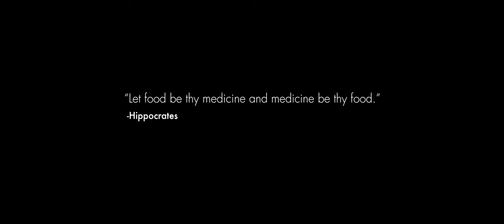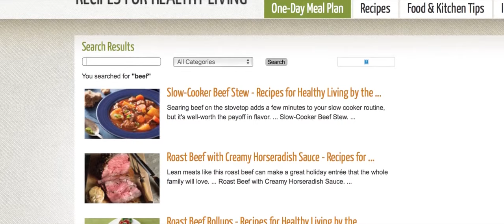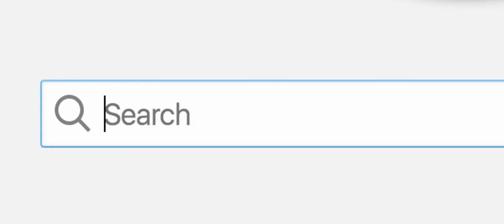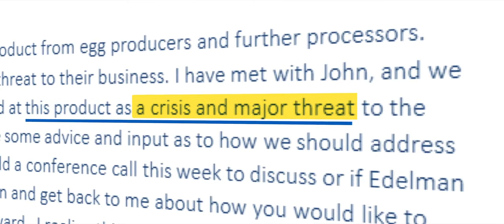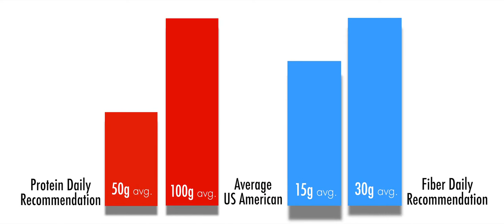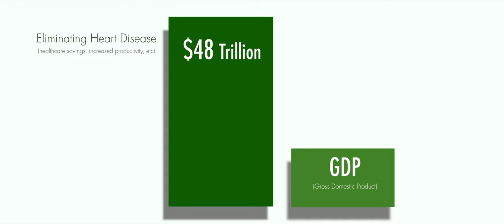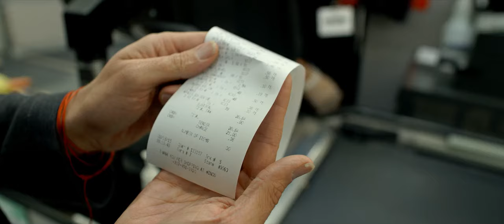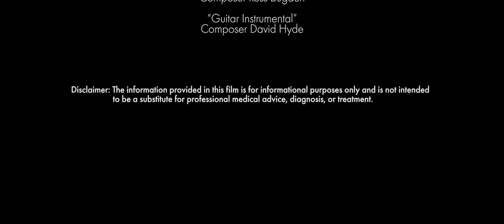What the Health 2017, Documentário sobre alimentação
Doenças causada por consumir excesso de Alimentos Processados. Alimento, O que é por excesso faz mal mas o recomendado não mata, Documentário, What the Health 2017, Melhor documentário, Para que a população tenha mais qualidade de vida e longevidade sem precisar de intervenções terapêuticas
O documentário retrata com muita propriedade e seriedade os problemas relacionados à obesidade  por meio de uma série de entrevistas com famílias que possuem crianças com quadro de obesidade, e especialistas nacionais e internacionais dos campos da medicina, da nutrição